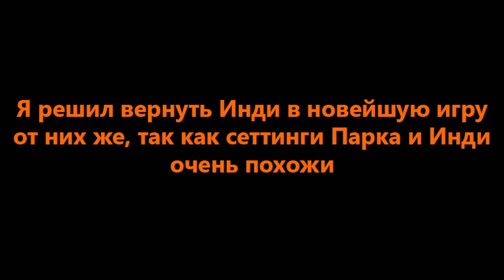LEGO Jurassic World | Indiana Jones! (Индиана Джонс в LEGO Jurassic World)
Решил вернуть любимого героя в новую игру!
По сути, пытался сделать его как можно более похожим на оригинал из игры 2008-го года. Кнут и ухмылка присутствуют.

Видео было снято на бетку Фрапса, так что не удивляйтесь среднему качеству и маленьким тормозкам. Я не снимаю прохождения игр и считаю это глупым.